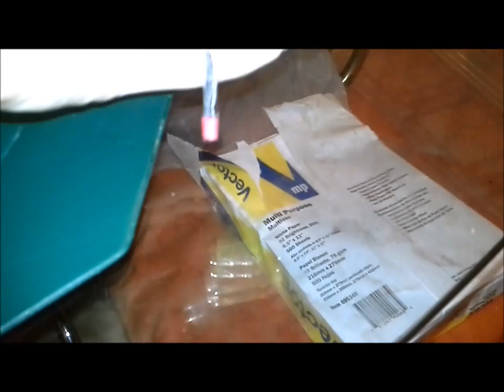RE-VOLT real PHAT SLUG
my own 3D project of phat slug thats controllable by using a mini R.C. car